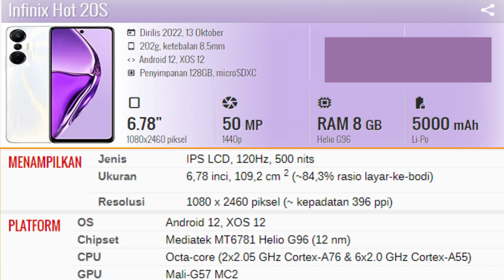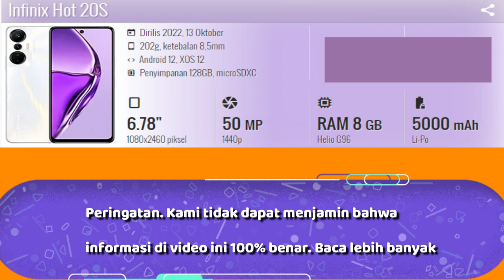Spesifikasi Lengkap Infinix Hot 20S / RAM 8 GB | Tutorial Official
GADGET REVIEW INFINIX HOT 20S,
Spesifikasi Lengkap Infinix Hot 20S / RAM 8 GB
Akhirnya INFINIX seri HOT TERBARU yang ditunggu-tunggu datang juga! Ini dia Infinix Hot 20S! Ditenagai dengan chipset Mediatek Helio G96 + RAM 8GB
dan harganya pun cukup terjangkau yaitu sekitar 2 juta`an.